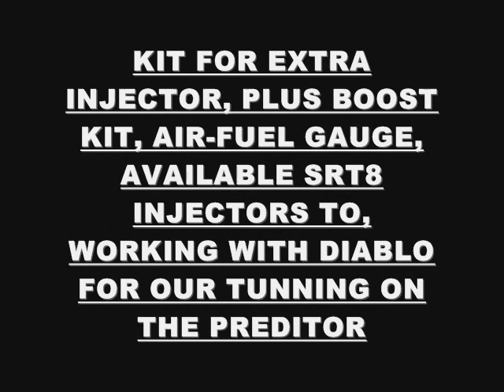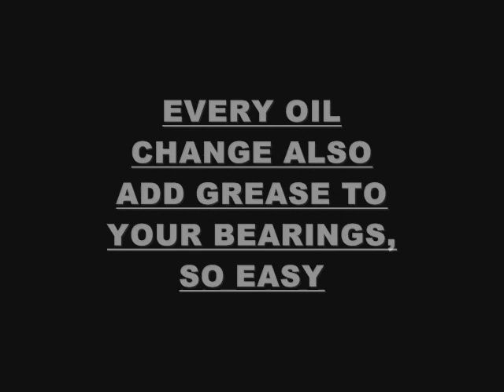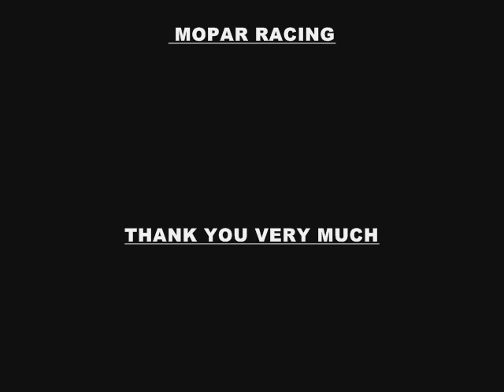2008 WHIPLASH SUPERCHARGER PART 1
WHIPLASHSUPERCHARGER.COM

THIS IS AN OLDER KIT, 2011 ALL BILLET WHIPLASH SUPERCHARGER IS AVAILABLE @ WHIPLASHSUPERCHARGER.COM